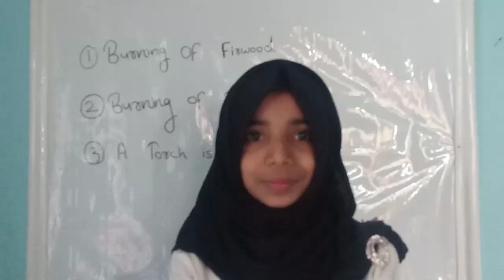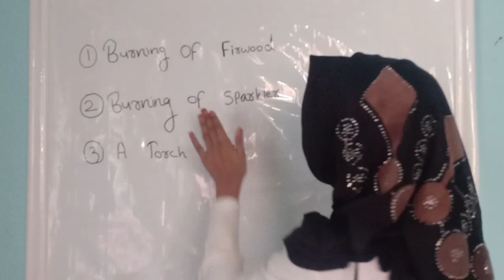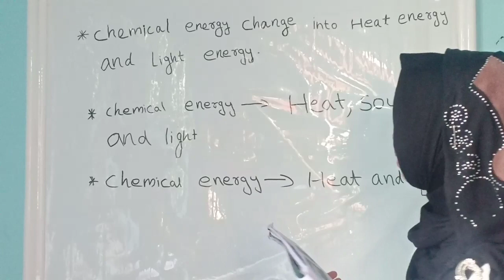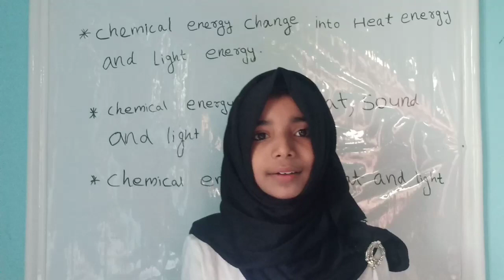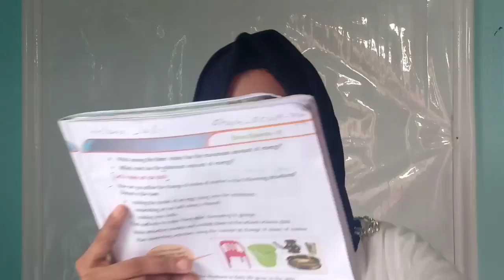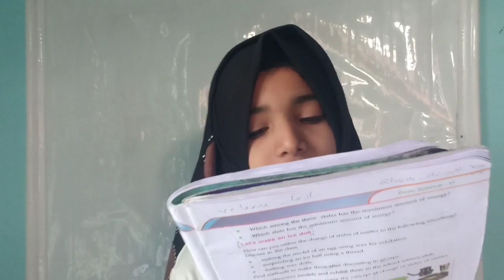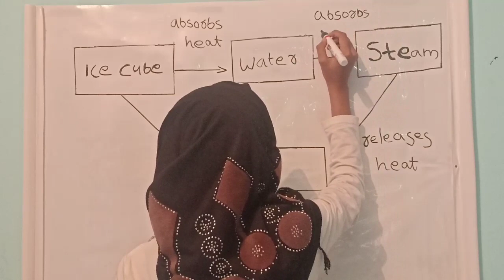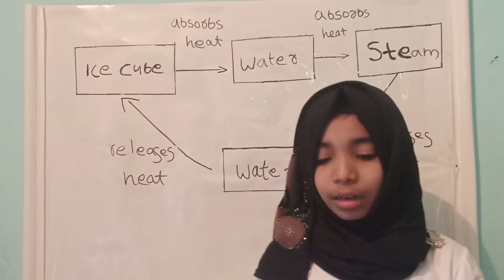Basic science 6th class